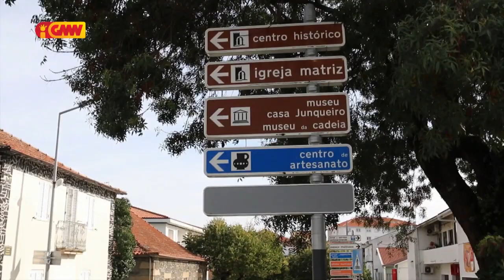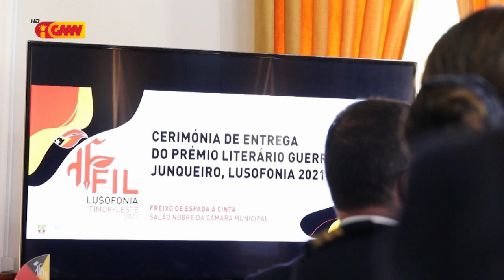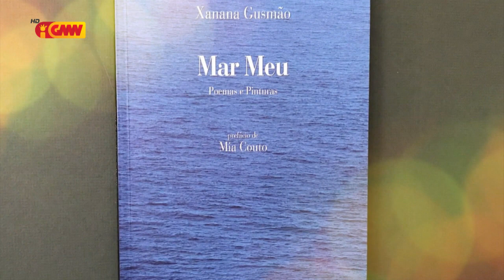Xanana Gusmão agradese premiu literario guerra junqueiro 2021